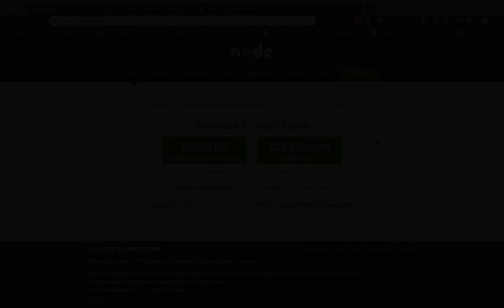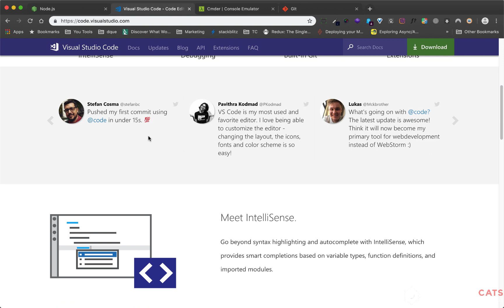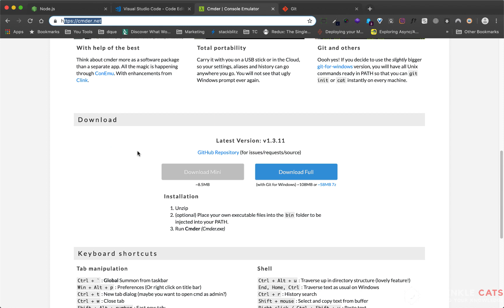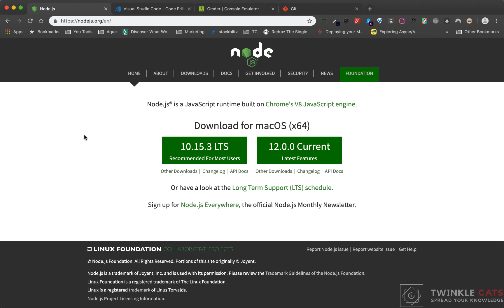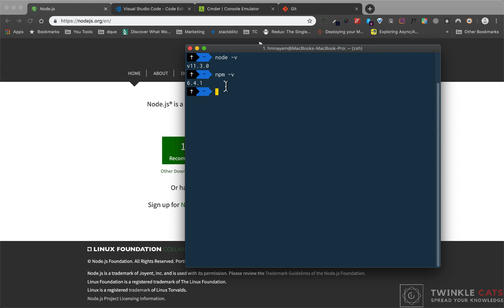004. Setup Working Environment | JS All You Need to Know | JS Bangla Tutorials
004. Setup Working Environment | JS All You Need to Know | JS Bangla Tutorials

Every programming language need an environment set up to work with it. Like compiler, text editor etc. In Javascript, environment set up is easy. If you have a browser and a text editor, you can run javascript code.

environment setup for js, js visual studio code, learn javascript with project